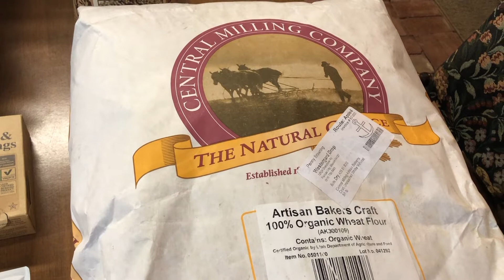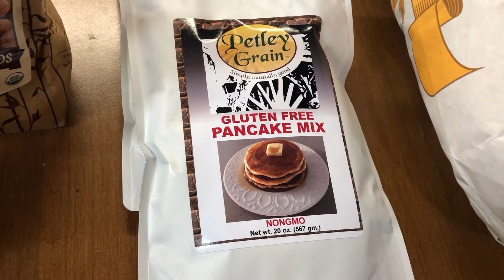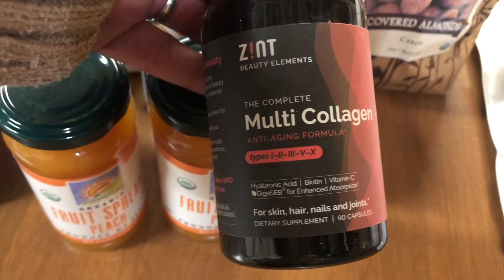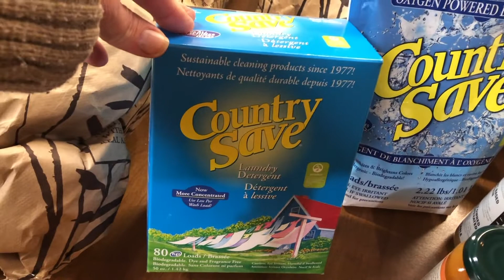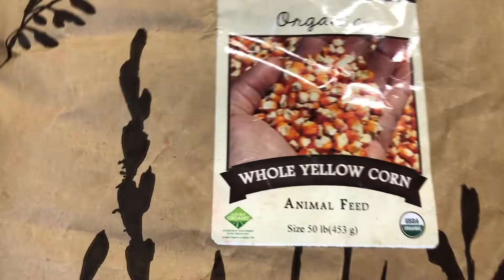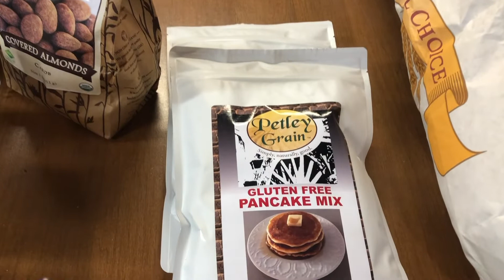My May Azure Standard Haul | New Items and Tried and True!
Hello friends,

I want you to know some of the tried and true items I have gotten this month but also the new items. If you are an Azure Standard customer let me know your favorite tried and true items. I would love to know!

Blessings on your day,
Penny

Azure Standard...